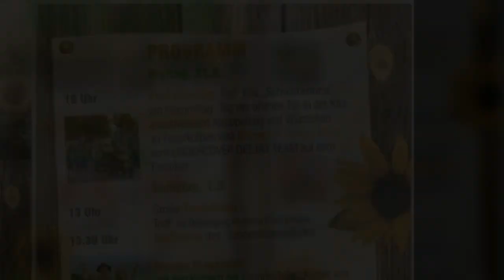23. Sonnenblumenfest in Golzow 2018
Am 31.08. und 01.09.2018 feierten die Golzower wieder ihr traditionelles Sonnenblumenfest, das der Verein Golzower für Golzow einmal mehr hervorragend organisiert hatte. Hier nur ein paar ein Eindrücke...